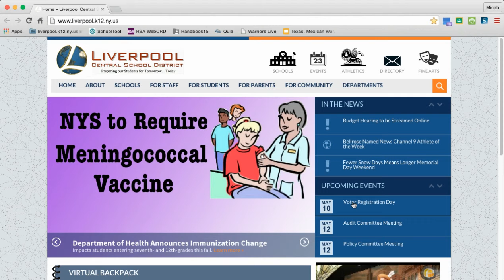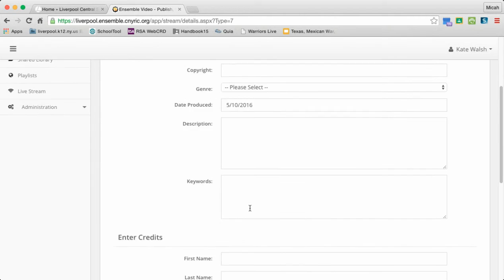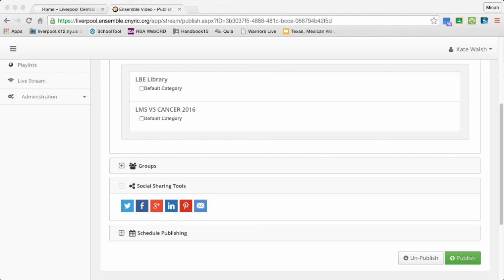DIY Ensemble Streaming